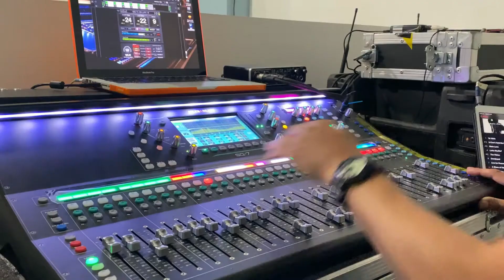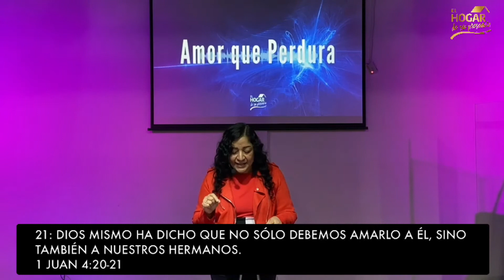Amor que perdura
Te invitamos a que veas nuestro servicio en vivo en nuestra pagina de Facebook
Iglesia El hogar de su presencia